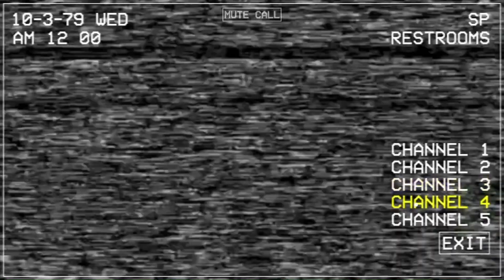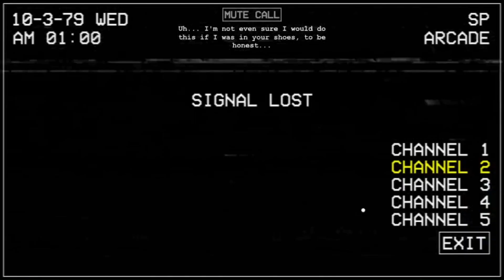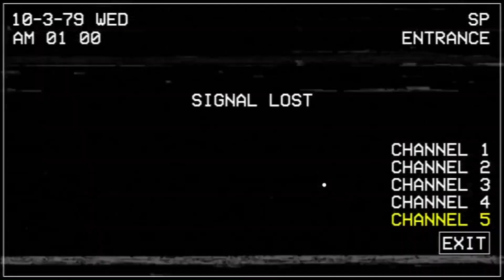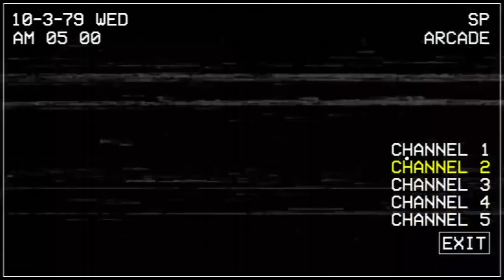I hate this dog (Five Nights At Chuck e Cheese) Fnaf Fan Game